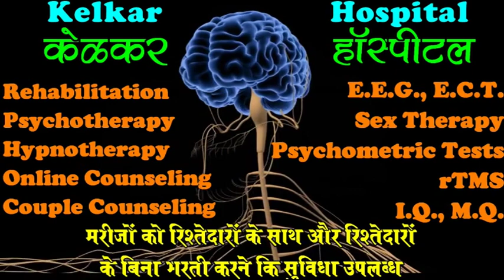Badi Baate Karna By.Dr.Deepak Kelkar [MD] Psychiatrist Hypnotherapist # Sexologist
# Badi Baate Karna
# Dr.Deepak _Kelkar
• Dr. Deepak Kelkar (M.D.)
• Psychiatrist
• Hypnotherapist
• Psychotherapist,
• De-addiction Specialist
• Sexologist

     3 )Kelkar Hospital Channel